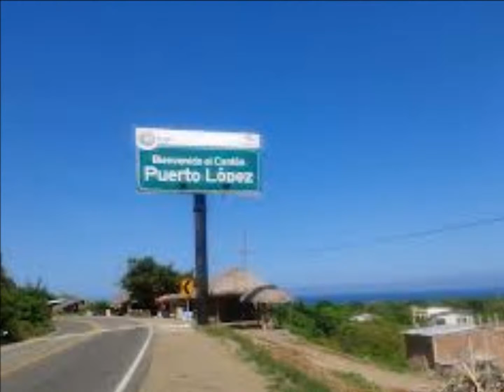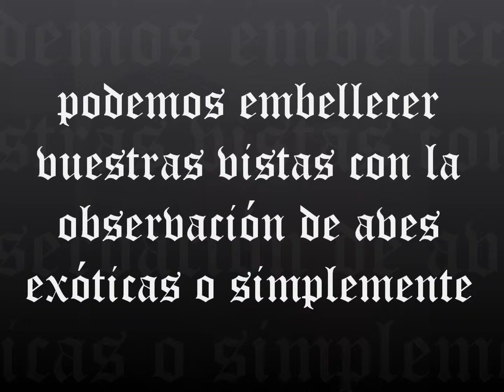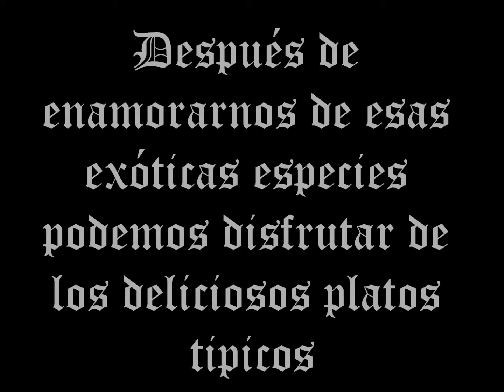VIDEO PROMOCIONAL PUERTO LOPEZ 2.wmv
JAVIER REYNA
3ro "A" Auditorìa